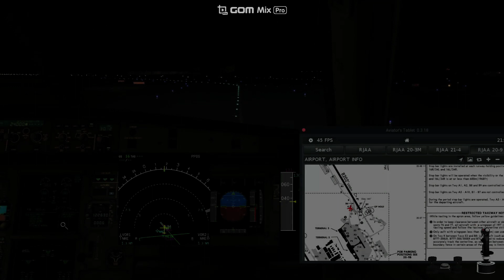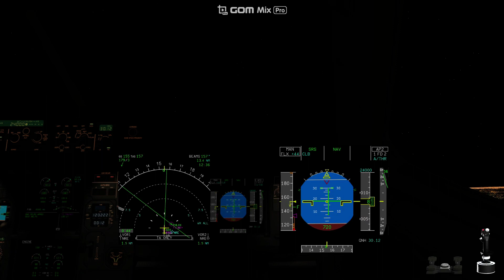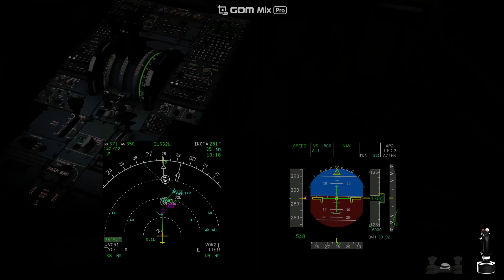RJAA - RJOO(ILS32L) VATSIM FLIGHT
X-PLANE 11
TOLISS A321

RJOO(Narita) - RJOO(Itami) VATSIM FLIGHT